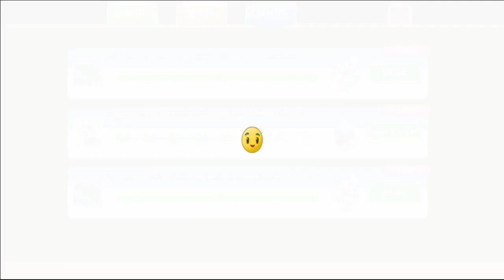PVZ 2 [Tutorial Mazos Clasicos][Machacados en el Pantano del Jurasico][80 Diamantes]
Hola aqui te Traigo un Tutorial Con Plantas TOTALMENTE CLASICAS la Mision Epica: Machacados en el Pantano del Jurasico y te Ganas 80 Diamantes Mas te Enseño a Como Desbloquearla.
Grupos Mios :.